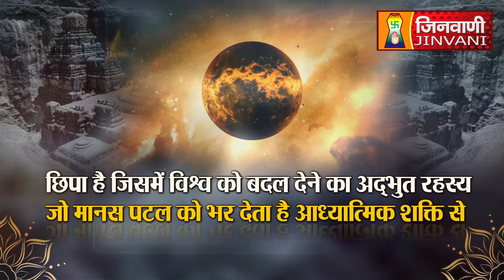Abhishek Shantidhara 30 Oct 2023 Elora,Aurangabad (MH.) (A010220)